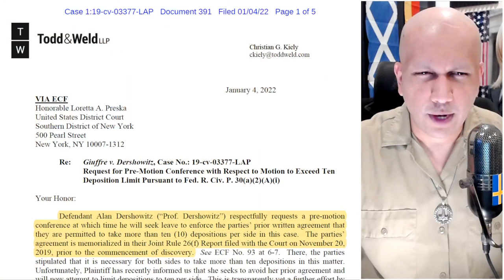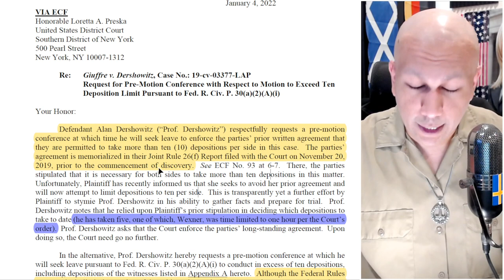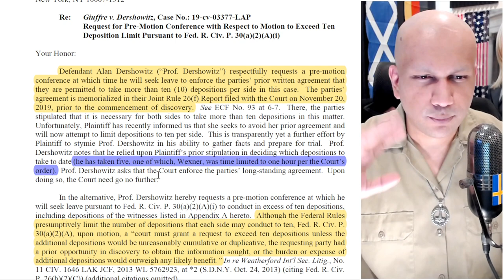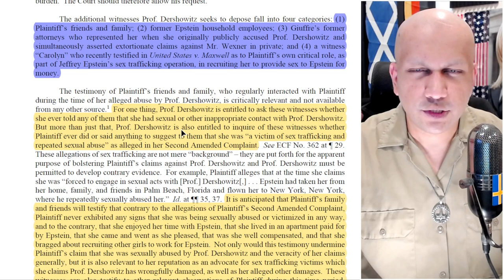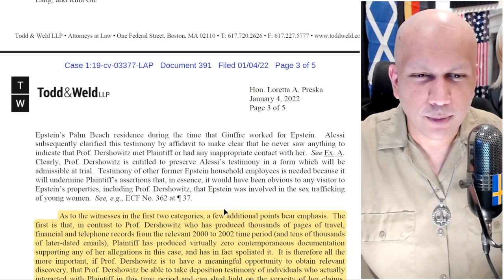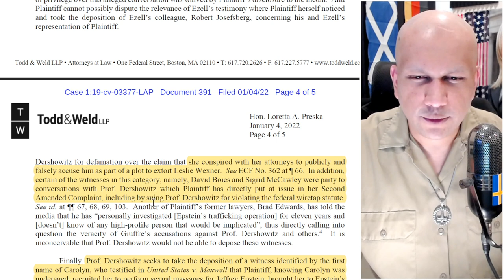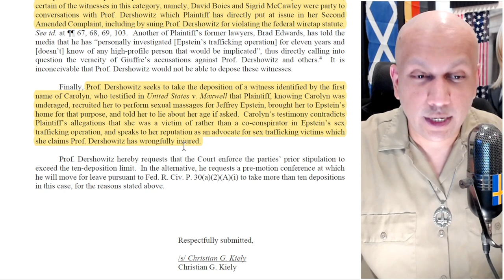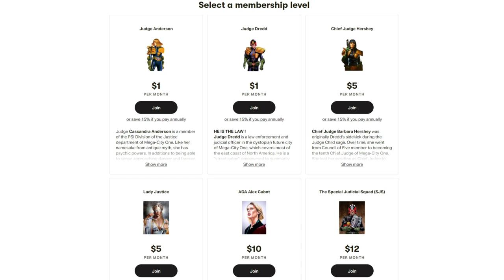The Dersh Wants To Depose Victim Carolyn To Discredit V. Roberts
My legal analysis on the latest update from the Giuffre vs Dersh lawsuit.